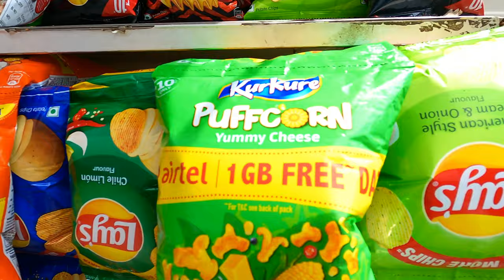Dehradun to Lambi Dehar Mines Via Kimadi. Full Journey (Part - 1) Watch in 4K (UHD)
Breathtaking Views, Perfect Place for Photo&Video Shoots, Relaxing and Peaceful Journey, Refreshing Waterfalls on the way,Ghostly Aura at the Lambi Dehar Mines, One of the most haunted places in Uttarakhand.